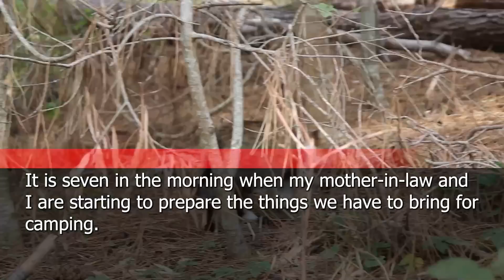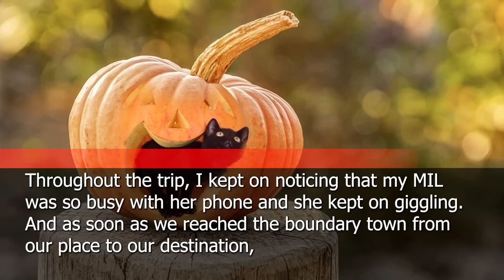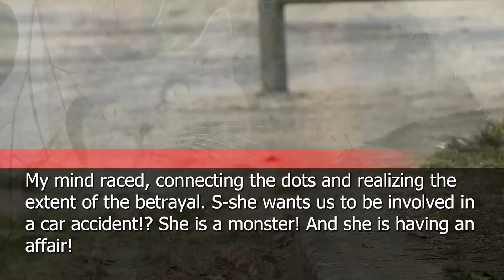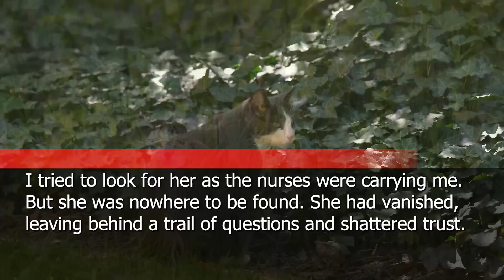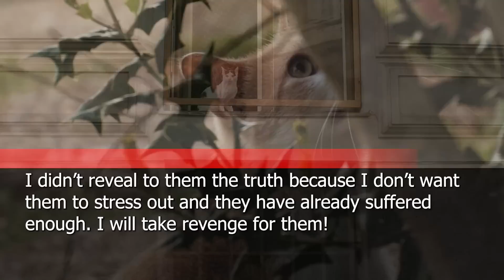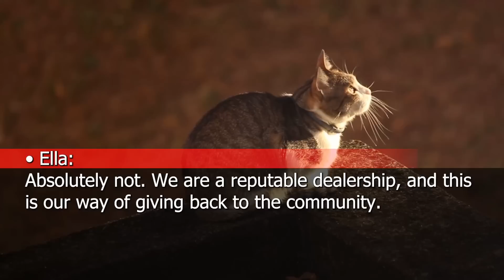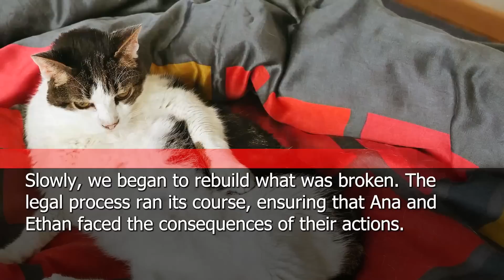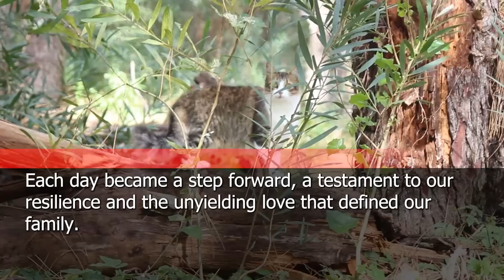Left With Injured FIL And Husband After Accident: See What I Did in Return!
My MIL ran away with a young man to Hawaii. I was left with injured FIL and husband after an accident... “Take care of them”… see what I did in return

My husband wanted to confess but collapsed. Next day, a girl took over until I discovered the truth.

BIL shows up unannounced, thinks that my husband owns the family diner, but I have a secret weapon…

Welcome to Revenge Texts channel!
We narrate stories around the theme of relationship troubles.

・If you don't need the narration, please mute it.
・The speed of the video can be changed from the settings in the upper right corner.
・The contents of the video is an original story.
・The video uses copyright-free material and is narrated by a human voice.